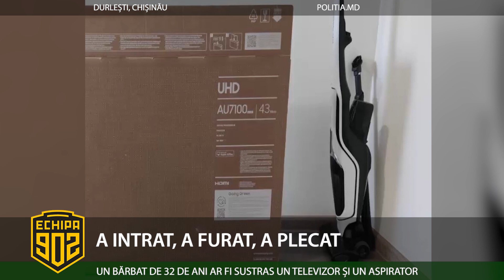A INTRAT, A FURAT, A PLECAT